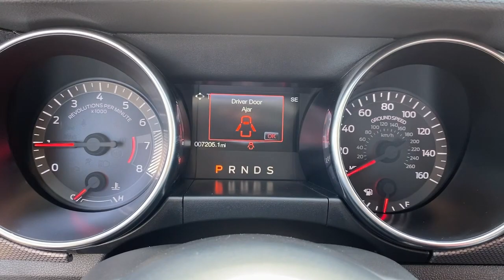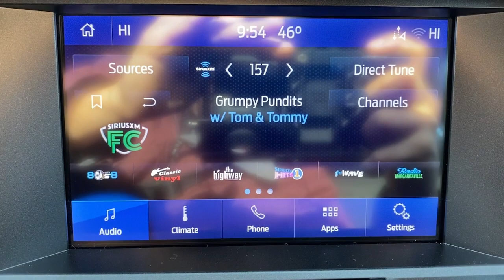2020 Ford Mustang Tinton Falls, Red Bank, Long Branch, Monmouth Beach, Eatontown, NJ 16411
Magnetic Metallic Used 2020 Ford Mustang available in Red Bank, New Jersey at George Wall Ford Lincoln. Servicing the Tinton Falls, Long Branch, Monmouth Beach, Eatontown, NJ area.

Looking for a clean well-cared for 2020 Ford Mustang? This is it. This exceptional 2020 Mustang EcoBoost has passed the Ford stringent standards and has been hand-selected to become a Certified Pre-Owned vehicle. The quality of this vehicle will undoubtedly ensure a worry-free buying experience. This is the one. Just what youve been looking for. The Ford Mustang EcoBoost will provide you with everything you have always wanted in a car -- Quality Reliability and Character. You could keep looking but why? Youve found the perfect vehicle right here.